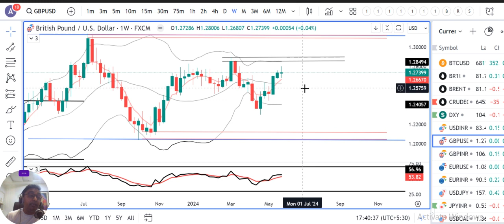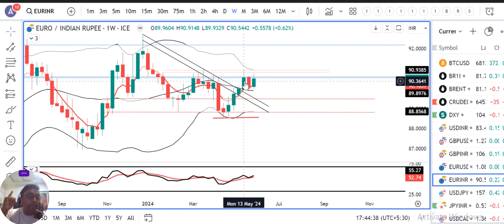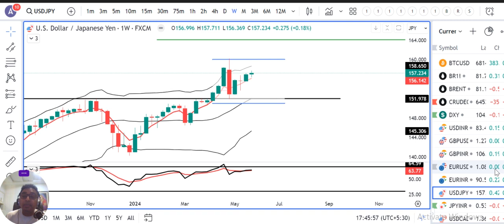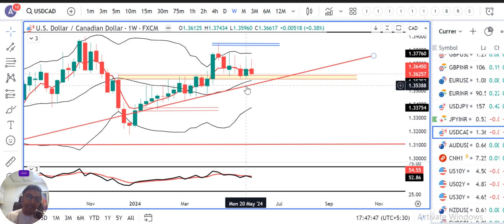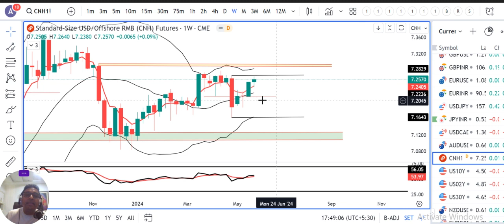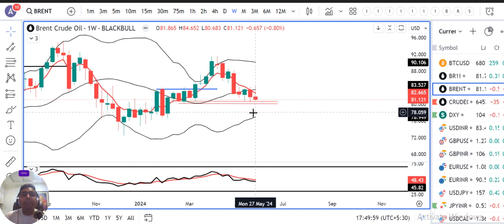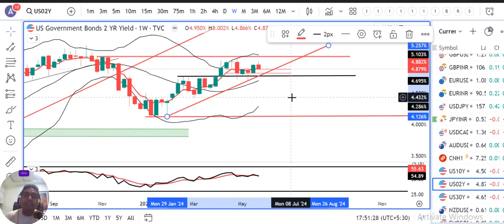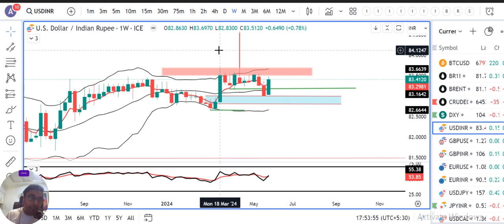Dollar set for first monthly drop after US inflation readout--Currency Weekly Analysis 2nd June